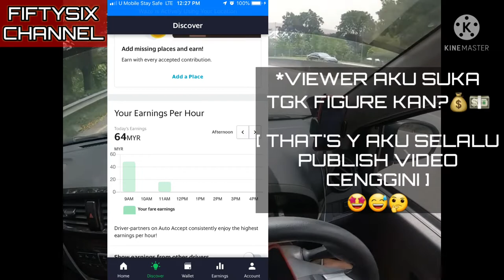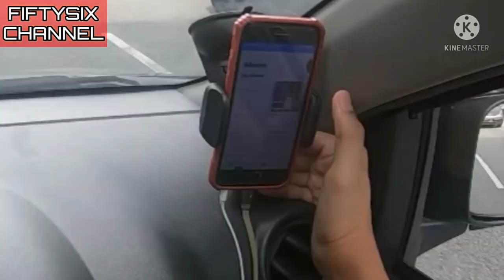E HAILING GRAB MALAYSIA | INCOME GRABCAR TOTAL LOCKDOWN | TEKNIK AKU MEMBANGAU | JUNE'21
“INCOME GRABCAR TOTAL LOCKDOWN | TEKNIK AKU MEMBANGAU” ADALAH PENDAPAT, PANDANGAN & KUPASAN PERIBADI AKU BERDASARKAN ILMU YANG AKU DAPAT DARI

TERLEBIH DAHULU, AKU INGIN MEMINTA MAAF JIKA ADA TERDAPAT SEBARANG KEKURANGAN DAN MENGGURIS MANA2 PIHAK DAN TERIMA KASIH KERANA MENONTON VIDEO INI.

TERIMA KASIH

⛔️NOTICE⛔️

♬ MUSIC CREDIT ♬

Title:
Artist: